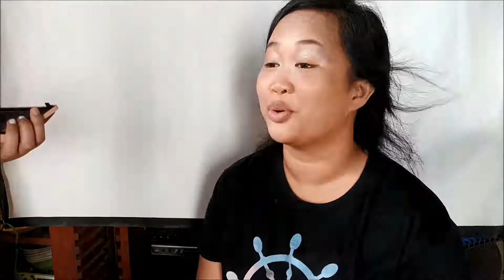Friend Does my Makeup Challenge!!! 1st collab with Graciee+KULITAN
Okay, so we filmed this like 2 weeks ago now, sorry for being away for so long. This video is a collaboration with a fellow youtuber/Singer Mary Grace Bontigao. Please visit her channel and follow her on instagram. SHe has a very promising Wesing Career. Godspeed to you Mam Grace!